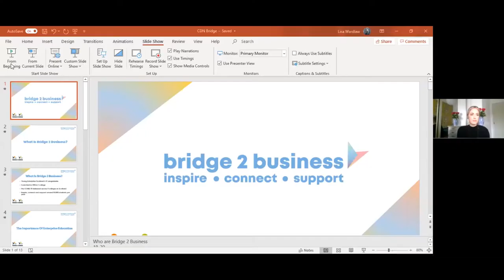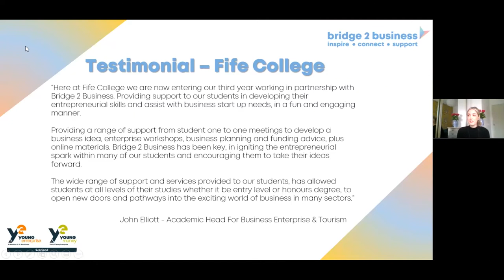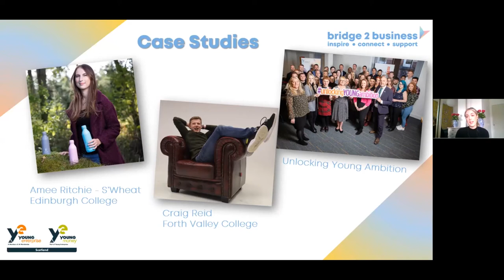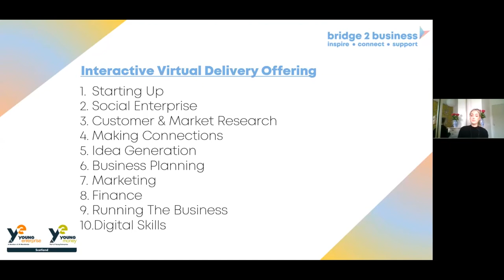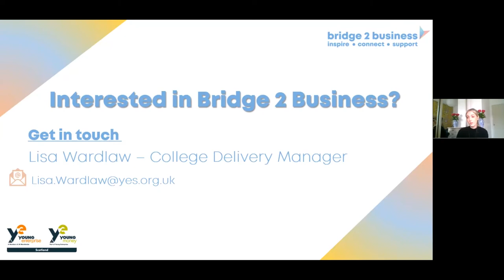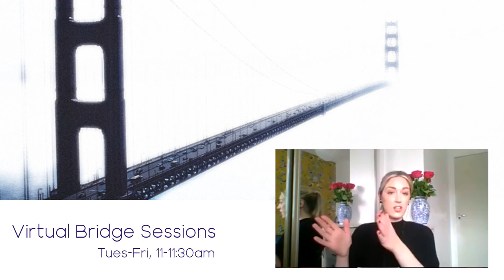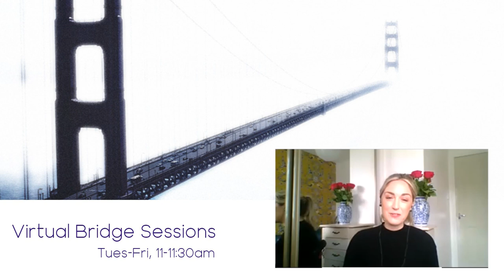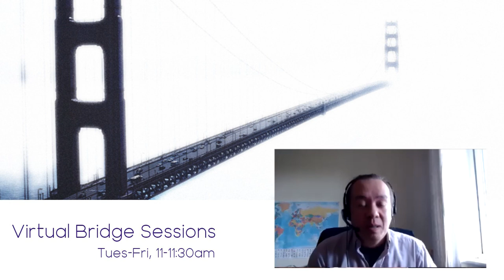Virtual Bridge Sessions - Adapting Enterprise for All through Bridge 2 Business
Learn how Young Enterprise Scotland has adapted their Bridge 2 Business enterprise programme to support colleges throughout Scotland and how they can support your college through blended learning.

Presentation delivered by Lisa Wardlaw, Young Enterprise Scotland, as part of the Virtual Bridge Session series.